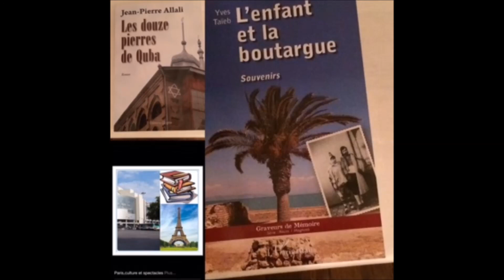EMISSION JP ALLALI ET YVES TAIEB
Cher(e)s ami(e)s,
Cette semaine l'émission vous fera découvrir 2 livres:
-Les 12 pierres de Quba de Jean-Pierre Allali.
-L'enfant et la boutargue d'Yves Taieb.
Bonne écoute et bon partage.